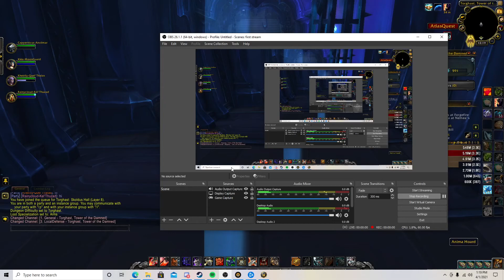WoW Shadowlands 9.0.5 arms warrior pve Torghast Skoldus Hall Layer 8 5 man 2